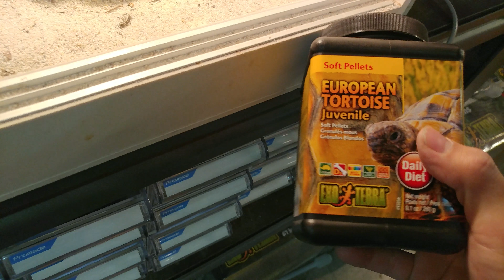풀만먹는 개마뱀 유로매스틱스